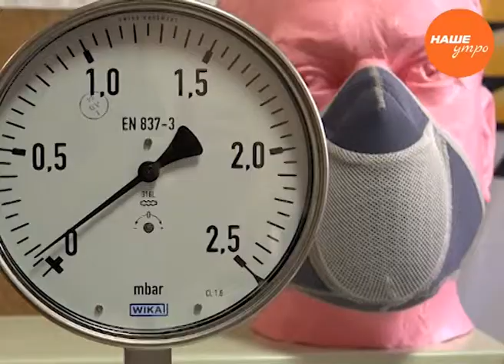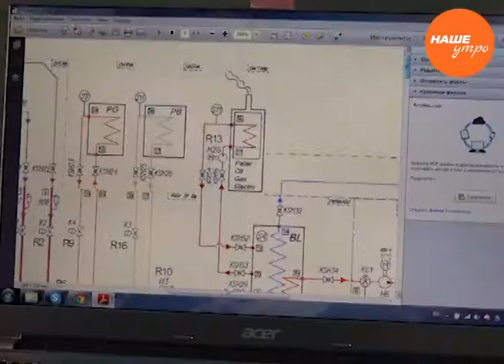– Изобретатели из Челябинска придумали маску, чтобы сохранить тепло